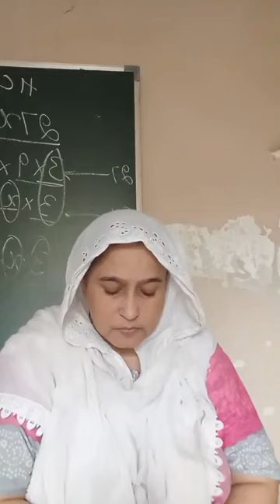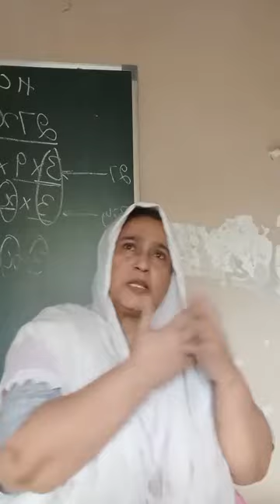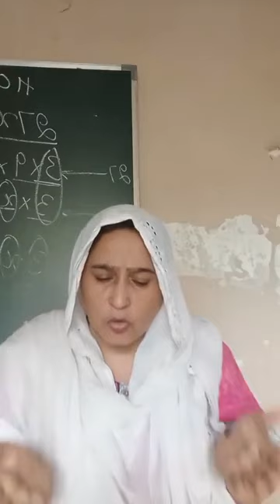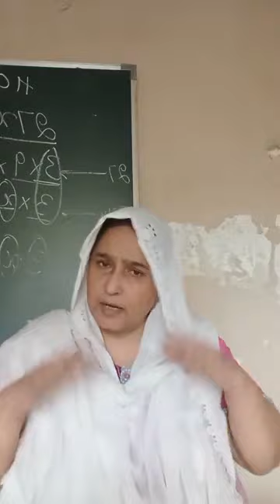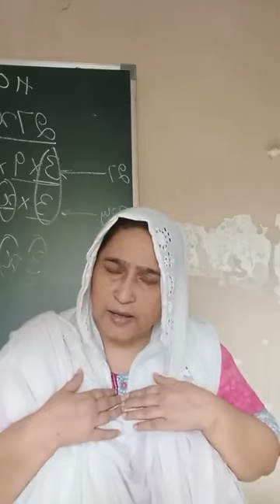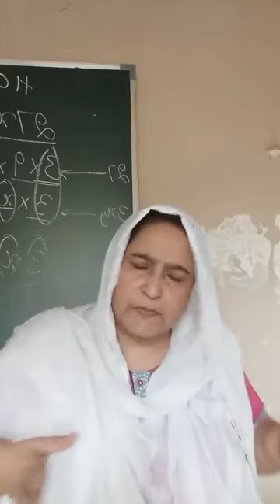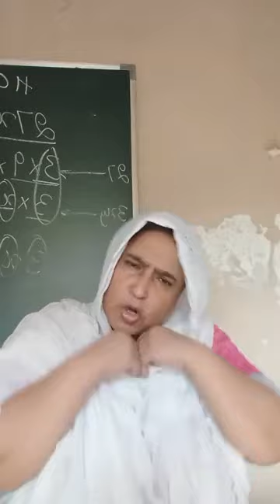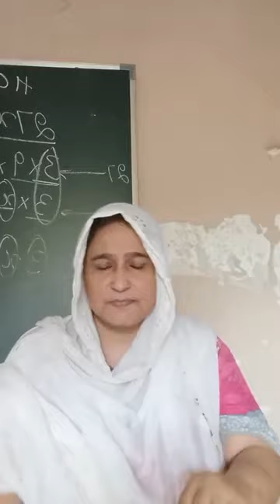Valid Questions from Baima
Ismaili Woman is confused and asking to ismailis that i will come back to jamat khana if you ismaili people prove that your imam Agakhan is Allah